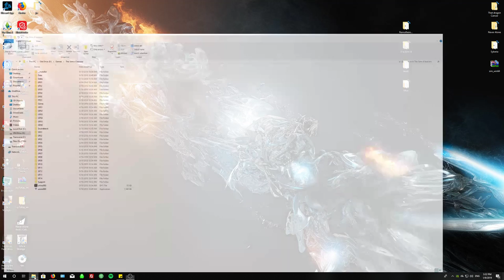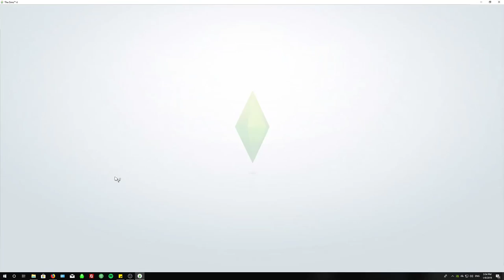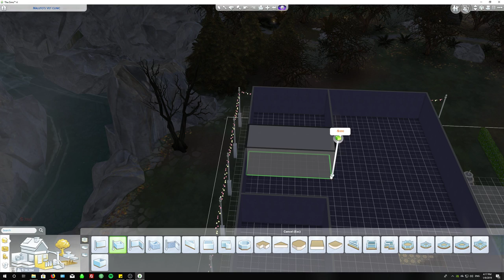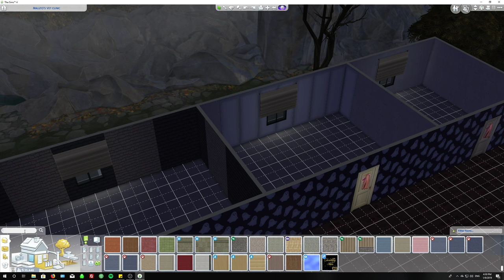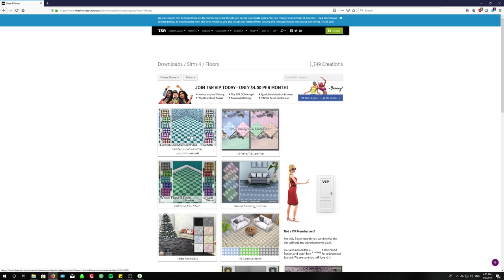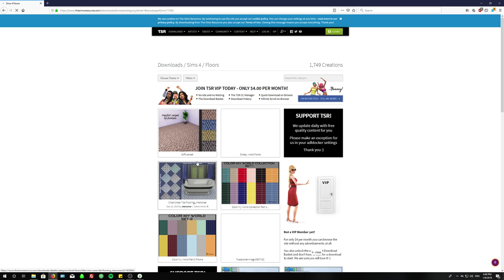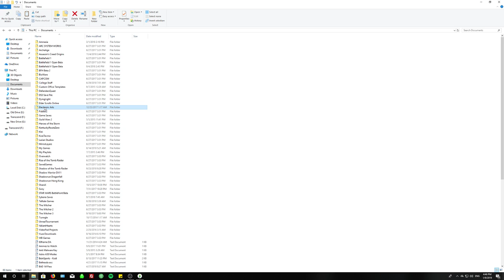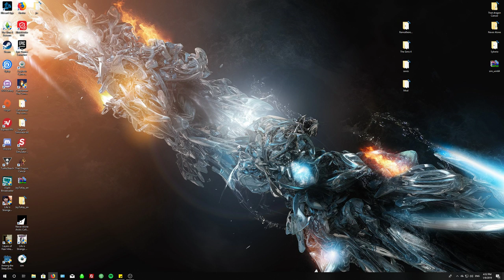Glitterman Presents: The routine.